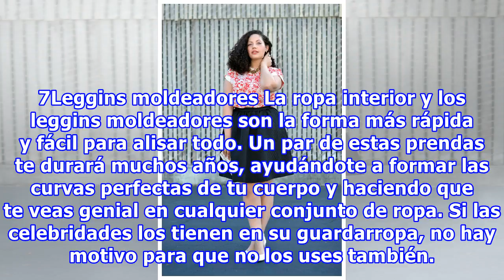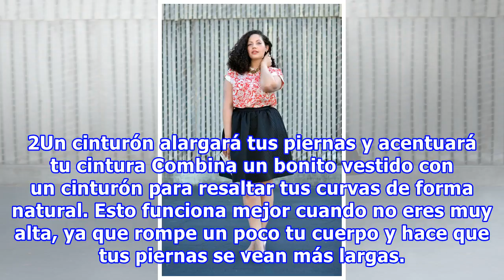7 Estrategias sencillas para las chicas con curvas que ayudarán a resaltar su figura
7 Estrategias sencillas para las chicas con curvas que ayudarán a resaltar su figura
7 Estrategias sencillas para las chicas con curvas que ayudarán a resaltar su figura Cada mujer es única y hermosa. El estereotipo 90-60-90 es una cosa del pasado y los nuevos estándares de belleza están ganando cada vez más fuerza. Pero las curvas del cuerpo siempre se verán atractivas. Para tenerl...